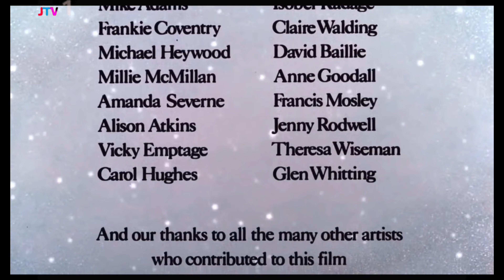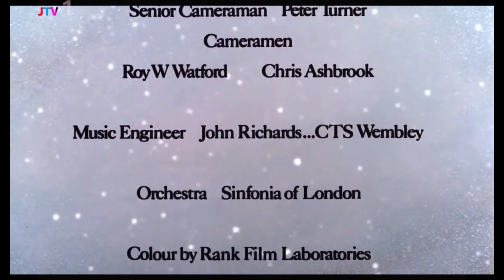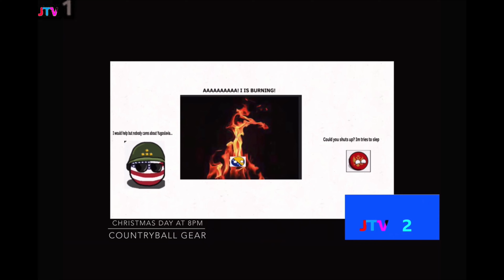JTV1 Continuity (Christmas Day 2022)